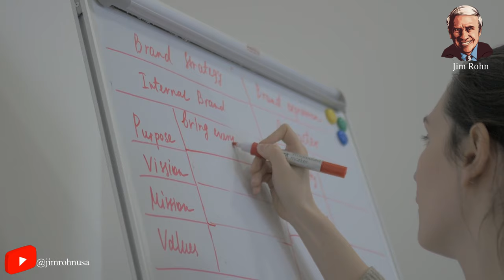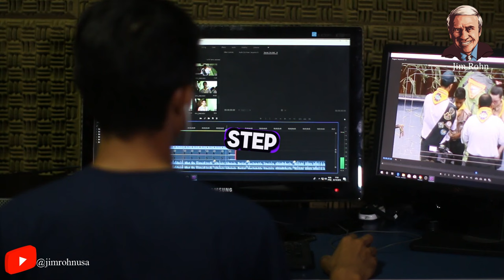Jim Rohn ✅ Focus On Your Dream ✅ IT’S TIME TO GROW AND BECOME BETTER - Jim Rohn Motivational Speech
Video : Jim Rohn ✅ Focus On Your Dream ✅ IT’S TIME TO GROW AND BECOME BETTER - Jim Rohn Motivational Speech

✅ Jim Rohn best quotes:
...v.v...

Seach:
- Jim Rohn